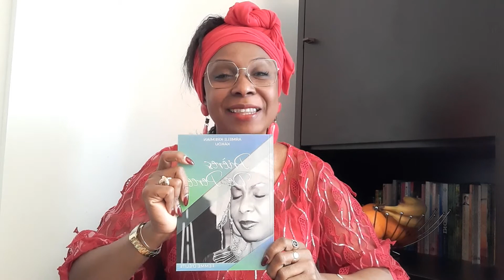Bonne fête des mères à toutes!!!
Une réponse à propos avec Pasteur Armelle